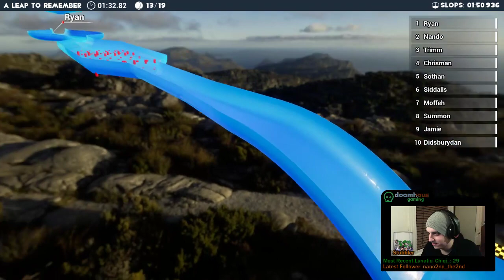Change of Plans | Marbles on Stream: Part 2 (Stubbler)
The Doomhaus plays through an ever growing list of their favourite games, every weekday, from 2pm UK, 3pm central Europe, and 9-10am EST.